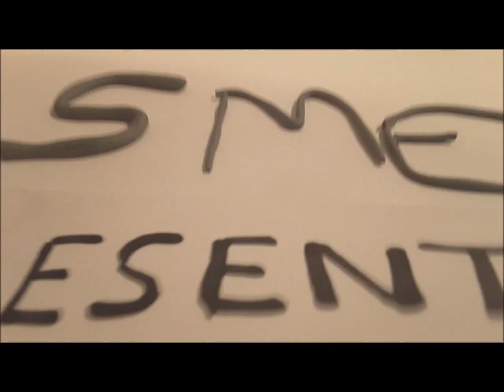SME Asamblea de Jubilados 30mar17